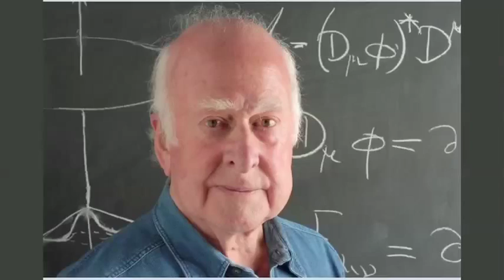King's College London: King's Awards 2013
The King's Awards recognise and celebrate the outstanding achievements of staff, students and alumni. The Awards Ceremony, held on Wednesday 20 November in the Great Hall at the Strand Campus, was attended by 150 guests. There were 19 categories of awards, including two new ones: the Athena SWAN Award, which recognised a team who had promoted career development for female academics within Science, Technology, Engineering, Mathematics and Medicine subjects, and the Most Outstanding Collaboration in Professional Services. Nobel Prize winner, Professor Peter Higgs, received the Alumnus Award of the Year.